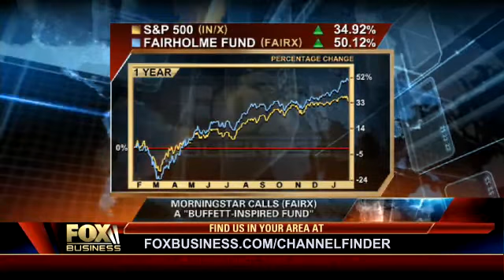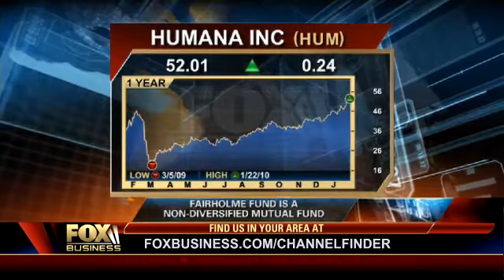Fairholme's Berkowitz on Managing Funds-Fox Business-1/22/2010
Fairholme Capital Management Managing Member Bruce Berkowitz discusses investing strategies.